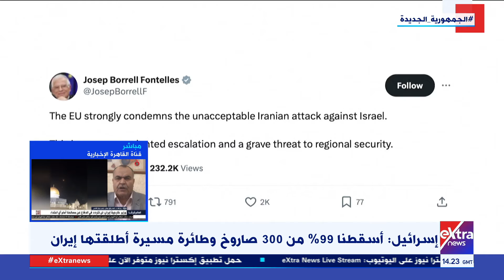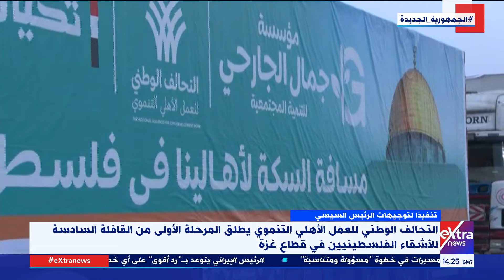ردود الفعل على التصعيد الإيراني - الإسرائيلي والسيناريوهات المتوقعة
14 أبريل 2024